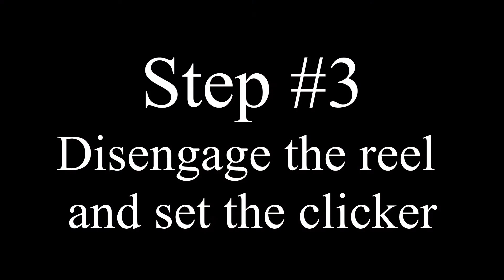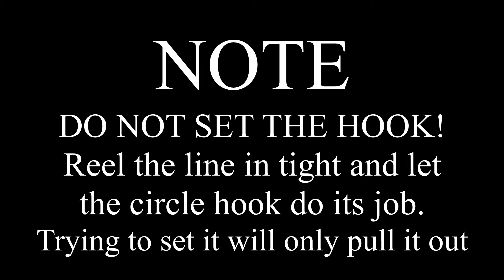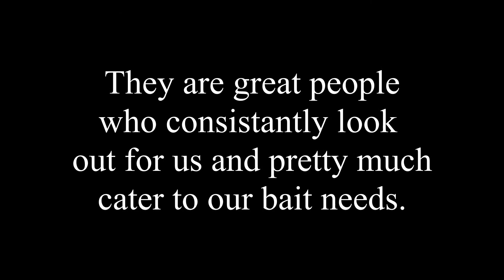Bull Reds from a Kayak in 4 easy steps...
Tutorial on how to fish for "bull" red drum from a kayak.
Filmed off of High Island, Texas.